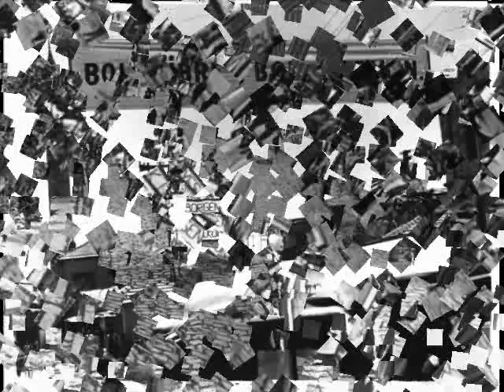adıyaman nostalji resim hiç bi yerde yok :)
emre duymaz adıyaman nostalji resimler  nadir blunan  resimler  emre duymaz  dursun kuzu